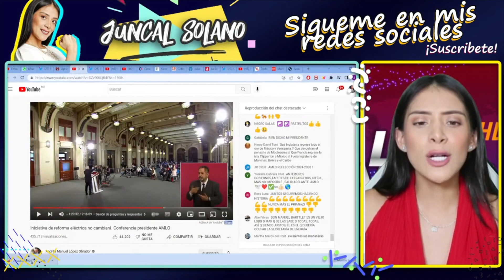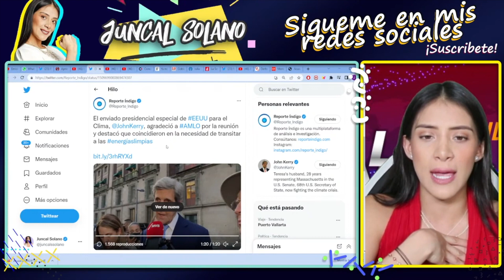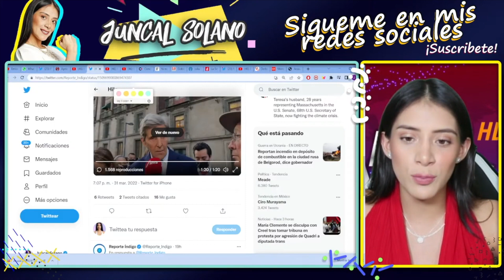QUEMADÓN! AMLO EXHIBE A BIDEN ANTE LA PRENSA INTERNACIONAL. CFE NO ESTÁ AL SERVICIO EXTRANJERO. HOY